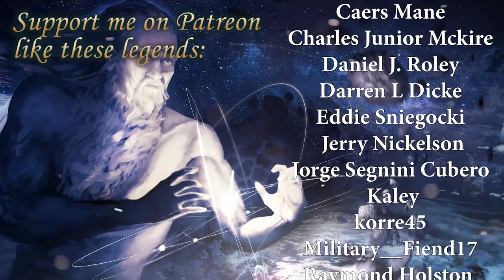Coeus: The Titan of Intelligence (Greek Mythology Explained)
No shame in conceding to a three headed dog...

Mario Daniel Cardoso